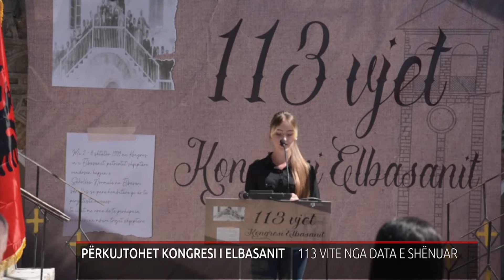PËRKUJTOHET KONGRESI I ELBASANIT